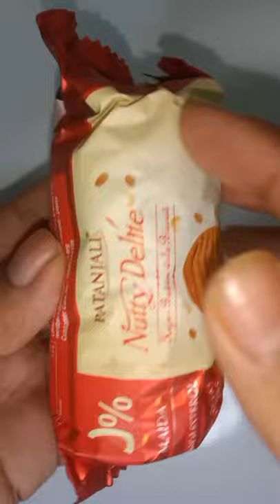anand#feed1million Patanjali Nutty Delite biscuit😋